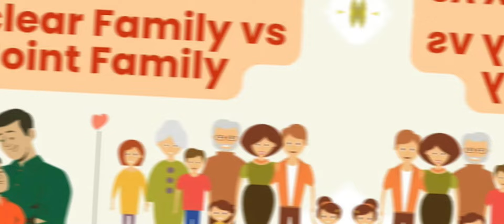St Joseph English High School presents ..￼Debate competition (Joint family vs nuclear family)